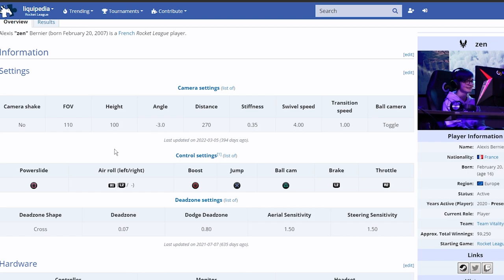Les settings - TUTO Rocket League